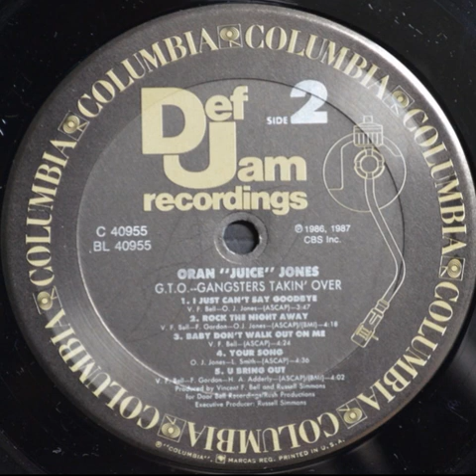Oran Juice Jones - Baby Don't Walk Out on Me